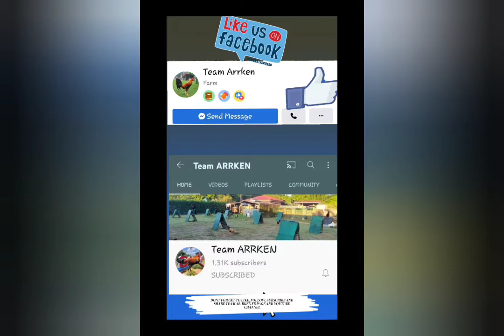Early Bird 2022 Arrkengamefarm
Ryan B Carpena
Lian Batangas